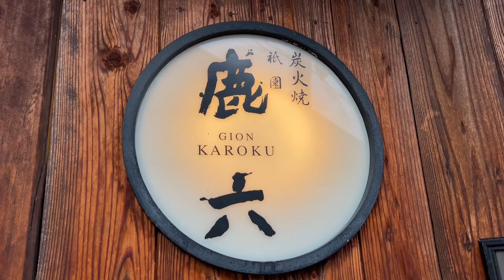昭和初期築 富豪ゆかりの邸宅で 黒毛和牛焼き肉を贅沢に味わう - 祇園鹿六 - 焼肉 京都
【ランチ】お昼の炭火焼きコース「八坂」　～厳選黒毛和牛5種、わかめスープなど～
・ナムル3種
・キムチ盛合せ
・厳選黒毛和牛
　（塩焼き2種）
　（たれ焼き2種）
・八代目儀兵衛米　炊き立て白ごはん
・わかめスープ
・柚子シャーベット

※メニューは仕入れ状況等により変更となる場合がございます。予めご了承ください。
※ランチタイムはコース料理のみのご提供とさせていただきます。大変申し訳ございませんが、単品でのご注文や追加のご注文はお受けいたしかねます。予めご了承ください。

T-BOX Japan